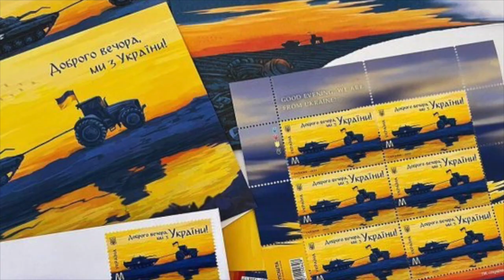Shaping Ukraine 25 The Art of War Part II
It's Day Three Hundred Two since Russia invaded Ukraine and openly began committing war crimes. forced deportations and indoctrination, bombing power plants to leave Ukrainian civilians in the cold and dark as winter approaches.
This is the second of three Shaping Ukraine videos focusing upon the art produced during the past ten months, perhaps as coping mechanisms, expressions of the anguish and rage, or patriotic statements of Ukrainian culture. This is an effort to collect and preserve art coming out of the war, over the last ten months, when I began to realize just how much art was out there. There were nearly six hundred pieces I culled from news feeds and websites covering the war, and I felt that this would be a fitting way to end 2022, by taking a look back. I wish I'd noted the names of the artists.
It seems like we have traveled a long way.
These videos I'm putting together, are an attempt to tell the story of this war on a biweekly, serialized basis, using pictures, infographics and memes, but not using any soundtrack or narration which might interfere with what the viewer sees. I'll continue to do these weekly or as close to biweekly as I can.